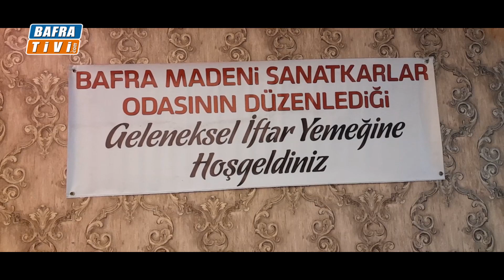Bafra Madeni Sanatkarlar Odasından iftar yemeği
Bafra Madeni Sanatkârlar Odası tarafından odanın düğün ve toplantı salonunda gerçekleştirdiği geleneksel iftar yemeğinde  1200 kişiyi ağırladı.